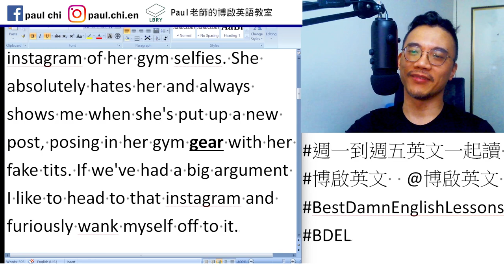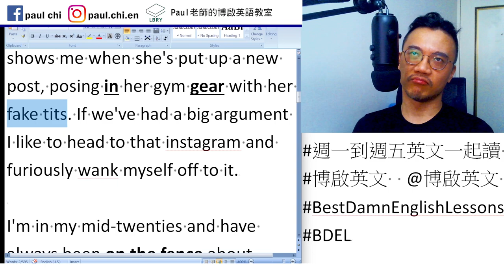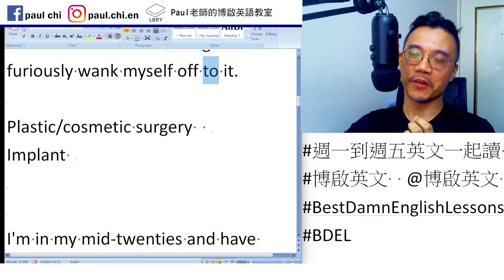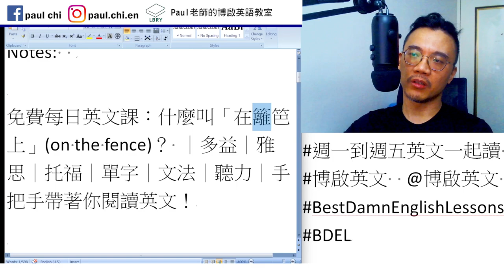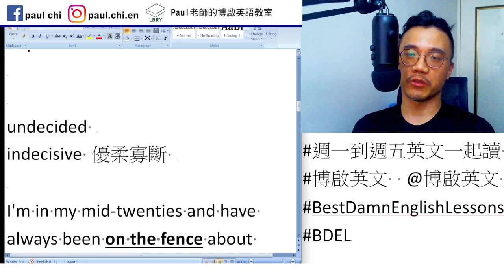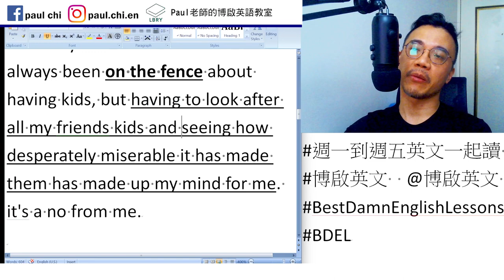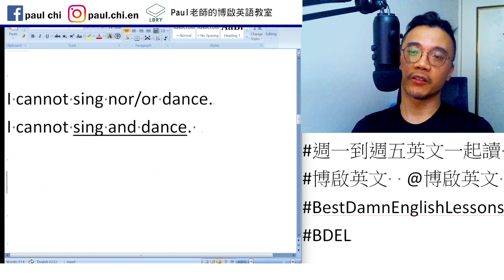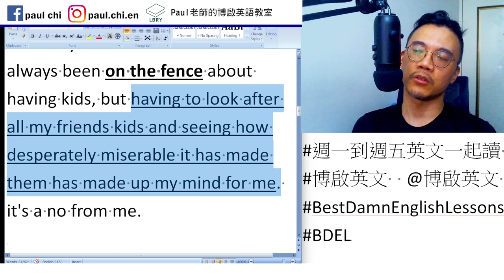【ep 707】什麼叫「在籬笆上」(on the fence)？ ｜多益｜雅思｜托福｜單字｜文法｜聽力｜手把手帶著你閱讀英文！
Notes:

免費每日英文課：什麼叫「在籬笆上」(on the fence)？ ｜多益｜雅思｜托福｜單字｜文法｜聽力｜手把手帶著你閱讀英文！

Opponent  enemy  rival

My wife's work nemesis has an instagram of her gym selfies. She absolutely hates her and always shows me when she's put up a new post, posing in her gym gear with her fake tits. If we've had a big argument I like to head to that instagram and furiously wank myself off to it.

Plastic/cosmetic surgery
Implant

undecided
indecisive 優柔寡斷

I'm in my mid-twenties and have always been on the fence about having kids, but having to look after all my friends kids and seeing how desperately miserable it has made them has made up my mind for me. it's a no from me.

I cannot sing nor/or dance.
I cannot sing and dance.
Singing and dancing is/are hard for me.

LBRY: Paul老師的糟糕英語教室